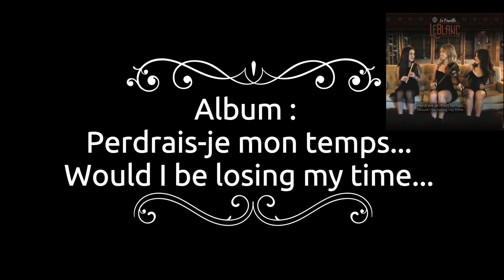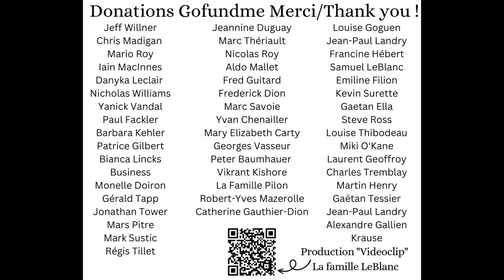Paris à Moissac "Road-trip" with/avec "La famille LeBlanc" 👍